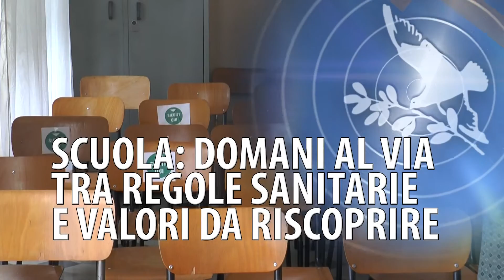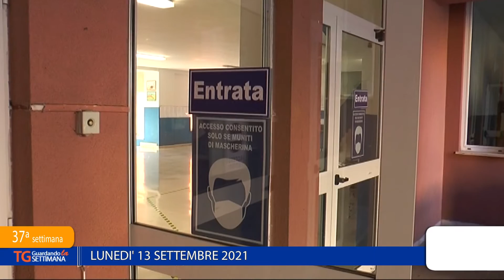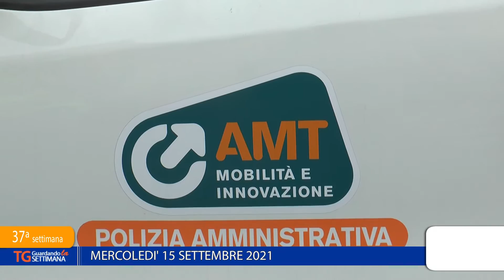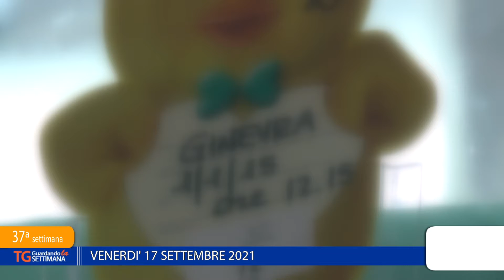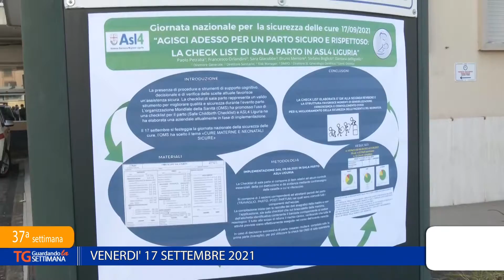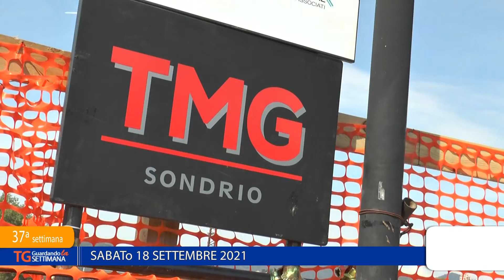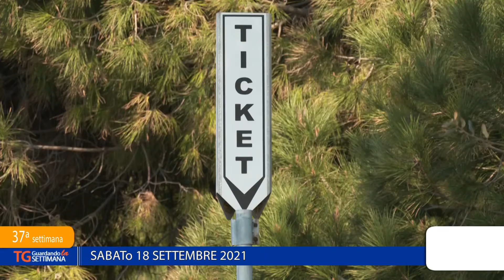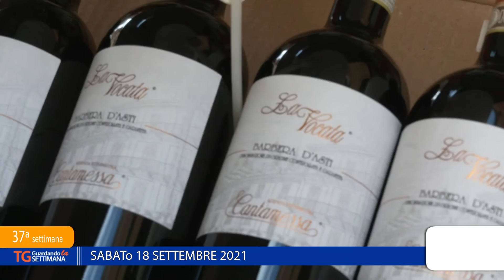TG Guardando la Settimana - 19 Settembre 2021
I principali fatti del territorio negli ultimi sette giorni vengono riassunti nel rotocalco "TG Guardando la Settimana".